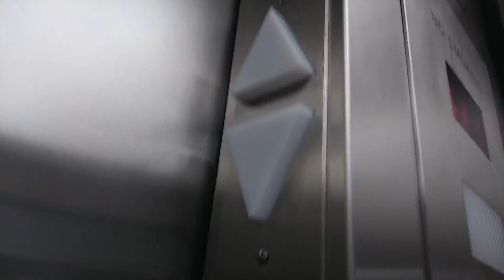BRAND NEW Schindler D-Series Traction Express Elevator at The Hall, RBLX Office Tower - ROBLOX City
Located in the SW area next to RBLX Mall. Goes up to the Ballroom level on L6. These D-Series parts for a Schindler looks so awesome!!! And the speed quality of this elevator is stunning fast

Elevator Specs:

Installed: 2020
Maintenance: Schindler
Speed: 700 FPM
Travel Distance: 7 Floors (3 public, does not serve L2-L5 floors)
Fixtures: Schindler D-Series